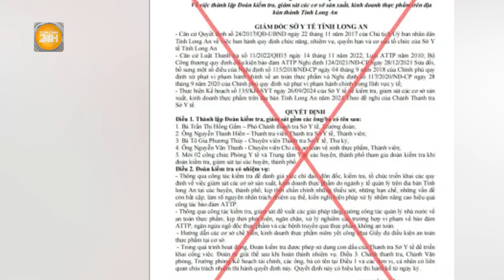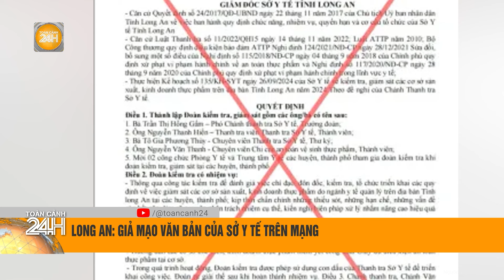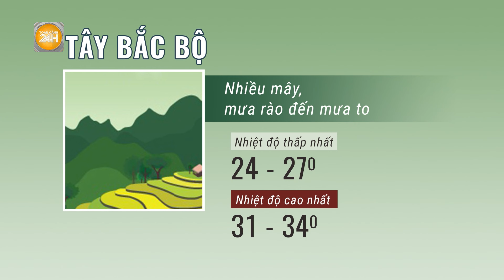46 hộ dân di tản khẩn cấp trước nguy cơ sạt lở ở Hà Giang | Toàn cảnh 24h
Toàn cảnh 24h | Chính quyền tỉnh Hà Giang tiếp tục di dời khẩn cấp 46 hộ dân gồm 170 nhân khẩu tại xã Việt Vinh do nguy cơ sạt lở cao. Lực lượng chức năng vẫn đang tìm kiếm người mất tích tại Km49 Quốc lộ 2 sau vụ sạt lở ngày 29/9 khiến 3 người chết và mất tích, 8 người bị thương. Gần 400 người cùng nhiều phương tiện đang được huy động để khắc phục hậu quả.